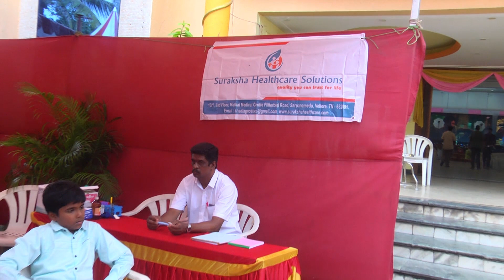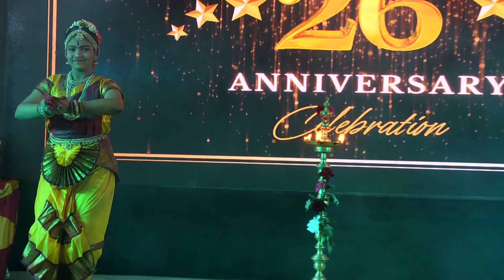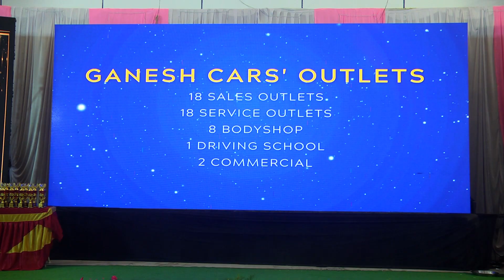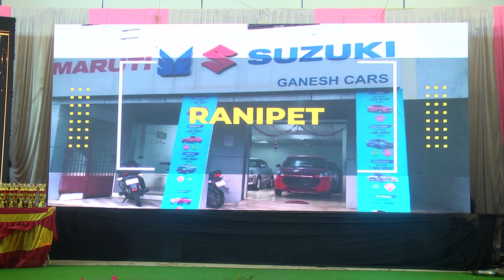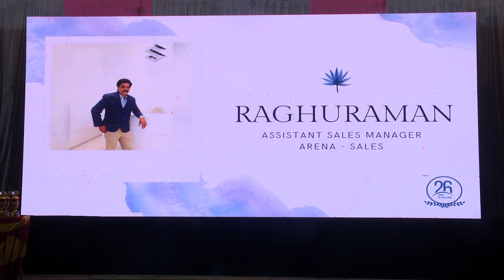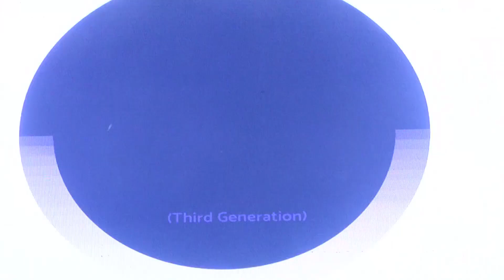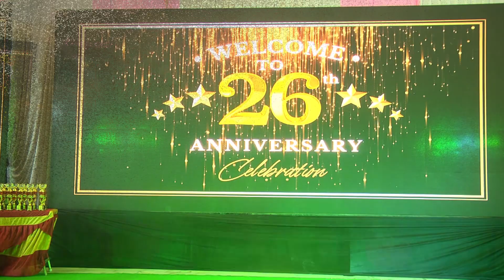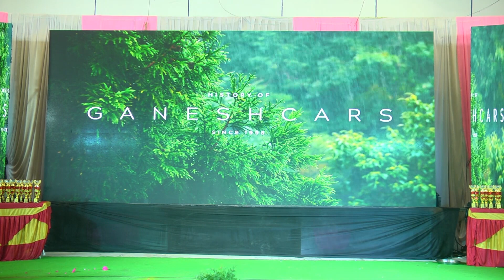GANESH CARS 26th ANNIVERSARY PART 1